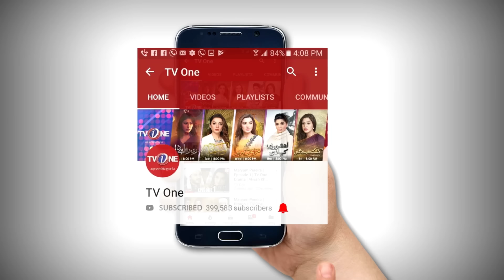Ro Raha Hai Dil | Episode 11 | TV One Drama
Ro Raha Hai Dil  Episode 11 TV One Drama 5 November 2018

Starring : Junaid Khan, Sonia Mishal, Asad Siddiqi, Mariam Ansari,
                Atiqa Odho, Usman Peerzada Laila Wasti

Director :              BQ
Writer :                 Sameena Nazeer
Producers :          Erum Bint e Shahid & Zeeshan M Khan
Exec Producer : Seema Taher Khan

Watch Ro Raha Hai Dil every Monday at 8PM only on TvOnePk

Drama Synopsis :

Zoya is an angry young woman who hates her father Dawood Shah because she blames him for her mother`s death. Her anger even makes her reject her loving fiancee ahad's efforts to make her Happy when the handsome and suave Humayun enters her life, Zoya falls in love with him. but Ahad feels that Humayun is a Selfish, Ruthless Man who will Harm Zoya.

Is Ahad right about Humayun?
Will he be able to save Zoya?